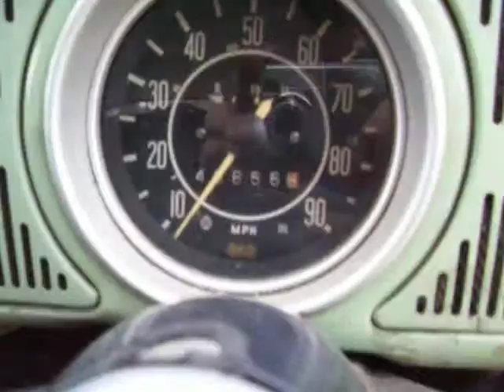Barn find VW Beetle 1500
Found this running barn find beauty on a farm back in 2006. Got it back to the shop for a full inspection. Crusty & rusty!